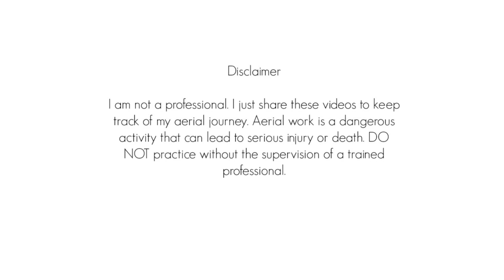What I've been learning | Lo que he estado practicando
Haven't been posting frequently lately so I wanted to show you what I've been working on.
I enrolled in @SiobhanApril 's Silk Geometry Workshop and I love it!
I have to admit, this sequence was tough for me!

I've been practicing it for a couple of weeks now and finally I was able to do it.
Siobhan explains everything super well! I can't wait to continue trying out the other sequences in her workshop :)

Here is the link in case you decide to give it a try! Totally recommend it!
Se que casi no he publicado videos ultimamente pero es porque me inscribí al workshop de Siobhan y he estado intentando sacar las secuencias que enseña ahí.
¡Ésta secuencia me costó mucho trabajo pero por fin salió!

Siobhan explica todos los ejercicios y los amarres paso a paso a detalle. ¡Estoy emocionada de seguir intentando el resto de las secuencias!

Les dejo el link por si les interesa, se los recomiendo :) (el workshop lo imparte en ingles)
MUSIC

No soy profesional, solo comparto estos videos para grabar mi progreso en danza aérea. Hacer danza aérea es peligroso que puede causar muerte o lesiones graves. NO practicar sin supervisión de un profesional.